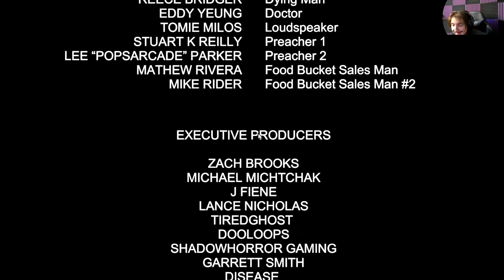Stay out of the house